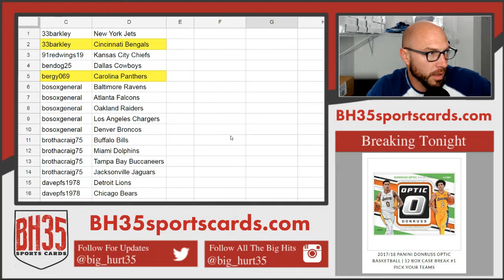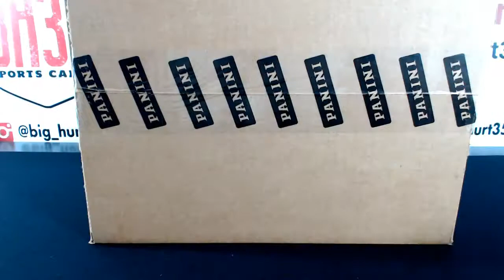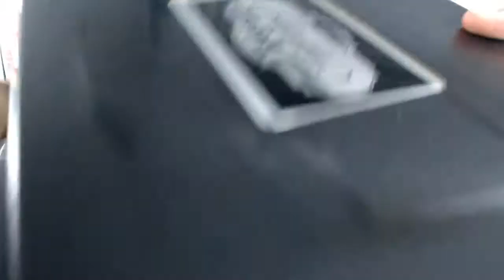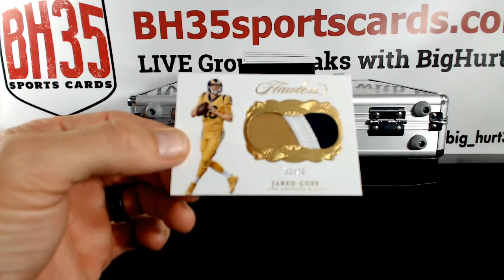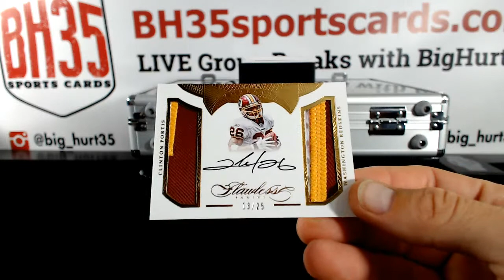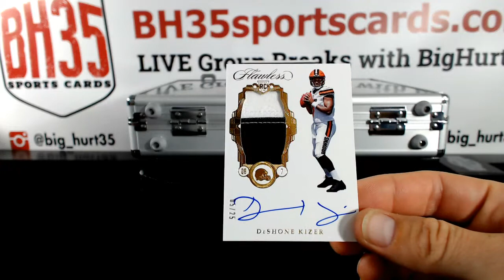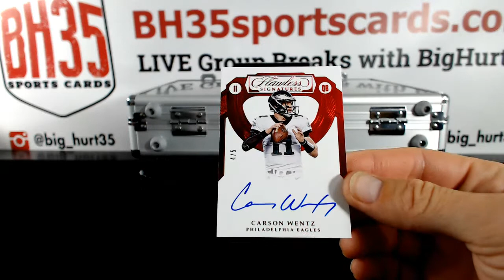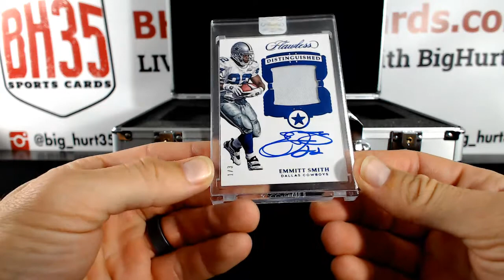2017 Panini Flawless Football 1 Box Break #1